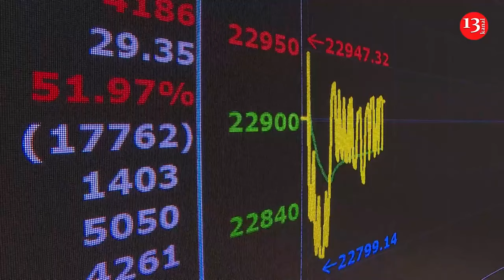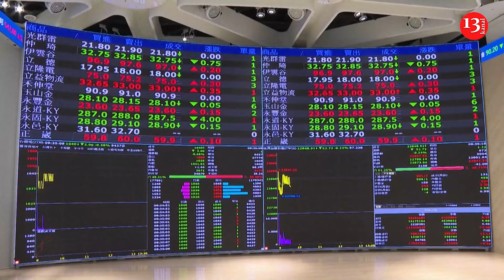China holds large naval and air force exercises around Taiwan as a warning against independence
China held large-scale military exercises surrounding Taiwan and its outlying islands Monday in what it called a warning against Taiwan independence.

China’s Defense Ministry said the drills were a response to Taiwanese President Lai Ching-te’s refusal to concede to Beijing’s demands that Taiwan acknowledge itself as a part of the People’s Republic of China under the rule of the Communist Party.

Taiwan’s Defense Ministry called the drills a provocation and said its forces were prepared to respond.

Joseph Wu, Secretary-General of the National Security Council of Taiwan, said China's drills have violated the basic spirit of the United Nations Charter to resolve disputes through peaceful means.

Wu said President Lai Ching-te has held a national security meeting to give clear instructions on the threat of China's military.

And he believed that Taiwan's armed forces will appropriately deal with the threat from China.

China's Eastern Theater Command spokesperson Navy Senior Captain Li Xi said the navy, army air force and missile corps were all mobilized for the drills.

“This is a major warning to those who back Taiwan independence and a signifier of our determination to safeguard our national sovereignty," Li said in a statement on the service’s public media channel.

Taiwan was a Japanese colony before being unified with China at the end of World War II.

It split away in 1949 when Chiang Kai-shek's Nationalists fled to the island as Mao Zedong's Communists swept to power on the mainland.

Lai took office in May, continuing the eight-year rule of the Democratic Progressive Party that rejects China’s demand that it recognize Taiwan as a part of China.

China routinely states that Taiwan independence is a “dead end” and that annexation by Beijing is a historical inevitability.